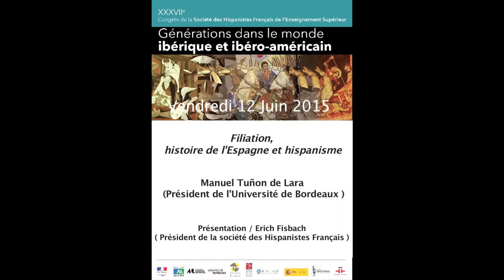Manuel Tuñon de Lara